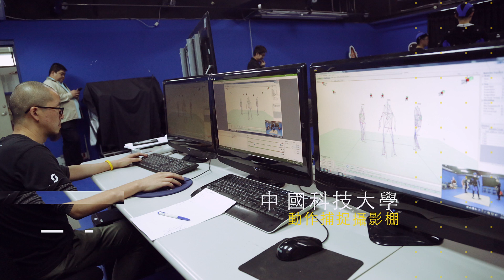107文化部無形文化資產保存—【新莊地藏庵 頭前庄官將首】 動作捕捉計畫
本計畫由107年度文化部文化資產局建構文化資產守護網絡－文化資產學院人才培育計畫第四期研發群組(傳統陣頭表演藝術數位化技術－家將陣式動作捕捉之研究)補助。

本計畫以【新莊地藏庵 頭前庄官將首】為研究對象，運用被動光學式動作捕捉技術採集官將首三人陣法展演動作與定點展演身段，記錄其三維數位動作資訊，為一跨宗教民俗、表演藝術與數位科技的跨領域整合，再將其動作資訊加值應用於VR（虛擬實境）、動畫等，以作為無形資產保存、教學傳習、動畫製作等用途。

計畫單位：中國科技大學
計畫主持人：許允聖
協同主持人：陳麗娥
計畫助理：凃鈺芳
美術設計：呂慧婷
程式設計：張紀威
動作捕捉技師：郭沛鑫、羅宇倫
影像攝影、剪接師：郭沛鑫
音樂音效設計：李浩、周逸琪

特別感謝
新莊地藏庵 大眾廟官將首 頭前庄
團長：林弘傑
將團人員 表演藝師：蔡丞軒、李俊錡、唐培紘
諮詢藝師：林弘傑、林弘智、陳志偉、林家聖、李冠杰、陳韋辰、陳彥成、李易叡、蘇柏勝、馬子竣、陳建志、林永豐、李俊毅、黃孟澤、劉哲宏、陳建龍 師傅等。
田野調查影像、文史提供授權：林弘傑、陳志偉師傅
特別致謝 爐主：莊凱評 先生
文獻參考：呂江銘(2002) 《官將首：唯一發源於台北縣的家將藝陣》、李宗益(2002)
《將源》

計畫單位：文化部文化資產局
計畫執行單位：中國科技大學